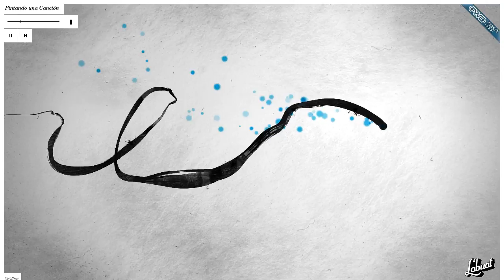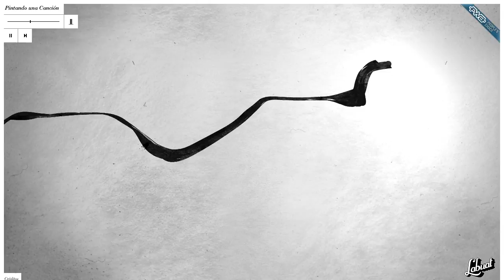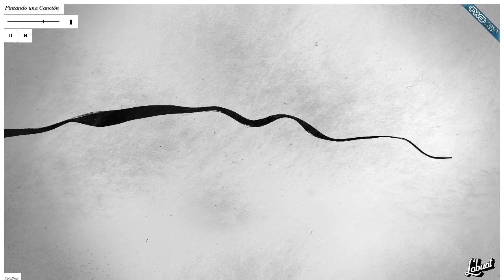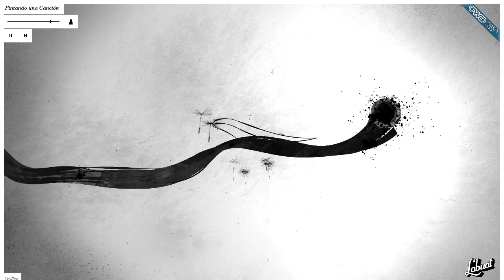Labuat - Soy Tu Aire